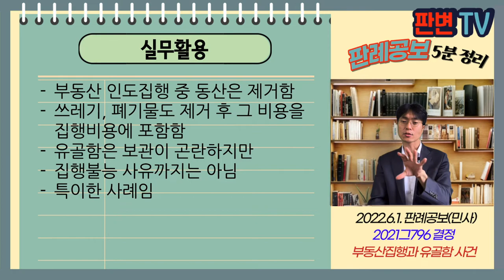부동산집행과 유골함 사건 [22.6.1.자 판례공보(민사)]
부동산집행과 유골함 사건
별 2개

대법원 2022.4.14.자 2021그796 결정
집행관의집행위임거부등에대한이의신청서

신청인 대한불교선종(특별항고인)
피신청인 재단법인 법왕청평화재단

파기환송

신청인은 임의경매로 종교시설을 낙찰받음
19.9.4. 부동산인도명령 결정을 받음
9.19. 집행관에게 집행을 위임함
집행관은 건물 내부에 다수의 유골함이 안치되어 있어 인도집행이 불가능하다는 이유로
인도집행을 실시하지 않음

부동산 인도집행에서 목적물이 아닌 동산이 있는 경우
보관 혹은 매각하는 것인 곤란하다는 사유가 인도집행 불능사유인가?

부동산 집행에서 목적물이 아닌 동산은 제거하여 인도집행을 함
제거된 동산은 집행관이 보관 또는 매각함
유골함의 보관이 다소 곤란하다고 하여도 인도집행 불능사유는 아님
집행관은 신청인이 보관할 의사가 있는지, 다른 적정한 방법이 있는지 추가로 확인해야 함
그러한 조치 없이 인도집행 자체를 거부하는 것은 헌법상 권리 침해임

실무활용
부동산 인도집행 중 동산은 제거함
쓰레기, 폐기물도 제거 후 그 비용을 집행비용에 포함함
유골함은 보관이 곤란하지만
집행불능 사유까지는 아님
특이한 사례임